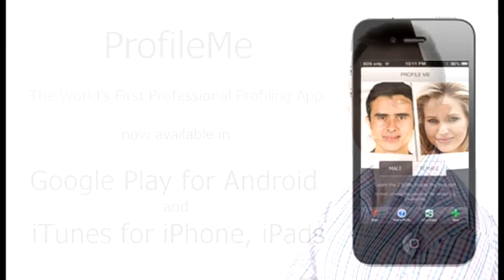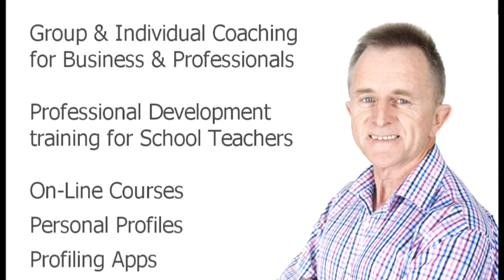PART 1 of an interview with Meryl Swanson on Radio 2HD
This is Part 1 of an interview conducted by Meryl Swanson, 2HD Radio.  Alan Stevens discuss how to Profile People with examples. He discusses the importance of being able to read other people.

Check out ProfileMe and ProfileMatch mobile apps in iTunes and Google Play